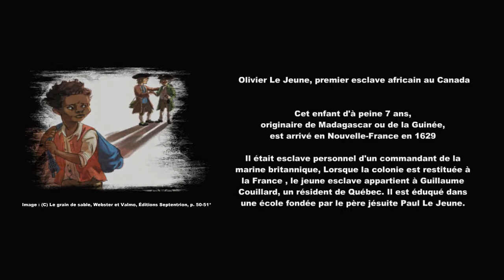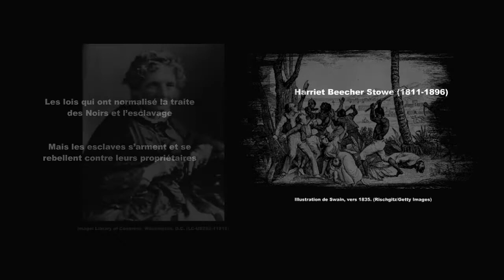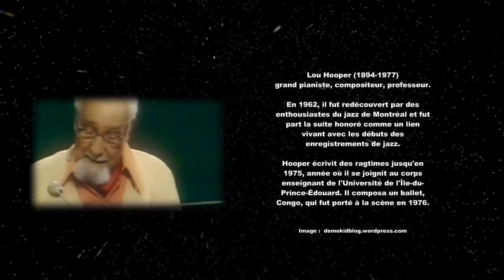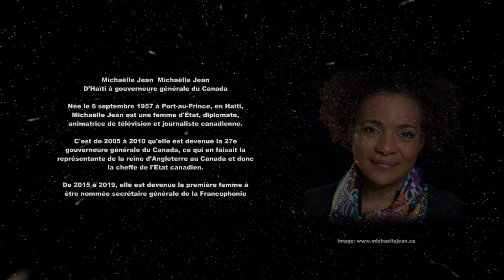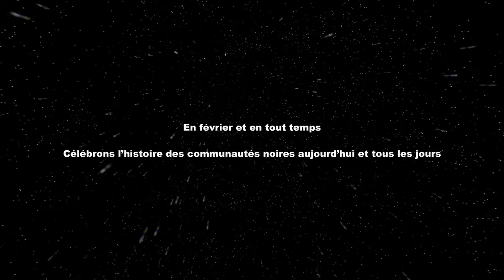histoire des noirs au Canada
pour clôturer le mois de l’histoire des noirs 2022, le SANA vous partage un document… pour ne pas oublier.